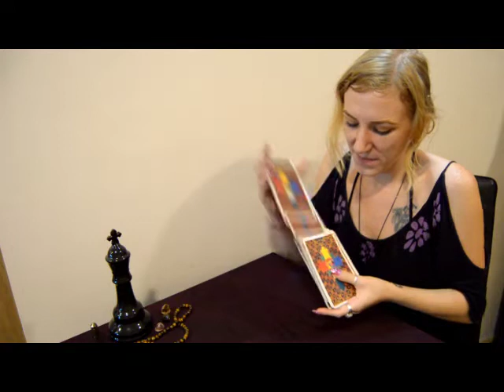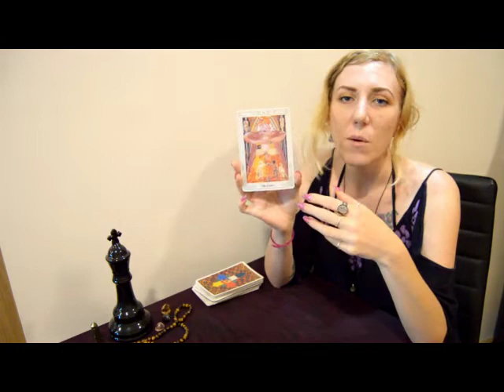Aquarius 15th to 21st October, 2018 by Ellie Rose Astrologer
Aquarius Horoscope for week 15th - 21st October 2018 - courtesy of Psychic Future and Ellie Rose Astrologer.

Psychic Future is the UK’s #1 Psychic Reading Service. For further information on our Psychic and Tarot readings, or call Psychic Future's dedicated credit card number 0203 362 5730, or 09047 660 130 direct, from just 72p/min. Our readers are available 24/7 to advise and guide you on your path.